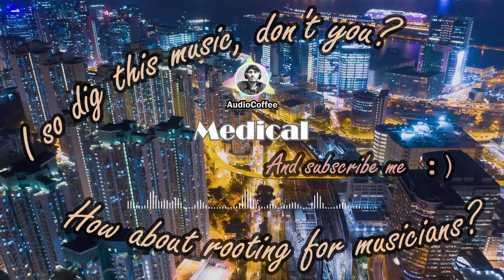Medical - AudioCoffee, Copyleft Music, Free Background Music, Music Library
!! AudioCoffee !!